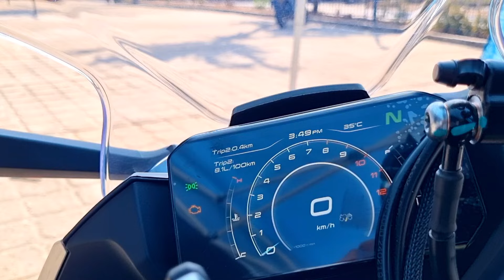Nueva Cf Moto 450 sr 2024😱 // ¡La Mejor Moto Deportiva del Segmento!🔥 // Muy Bonita💯